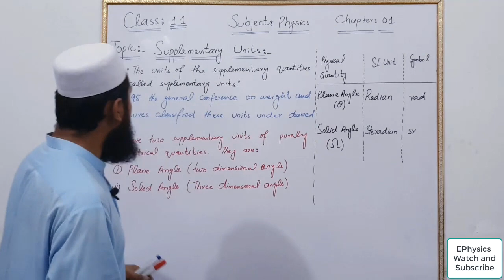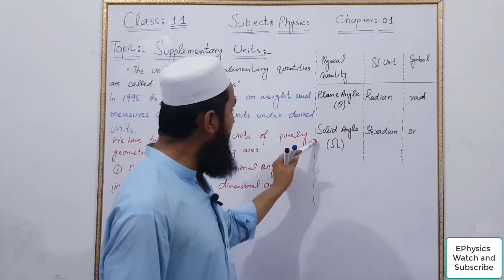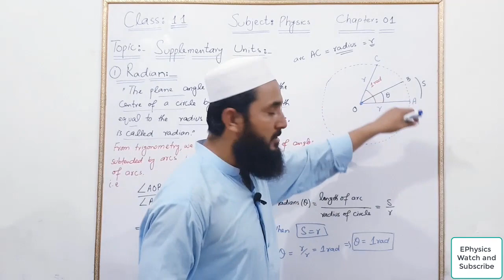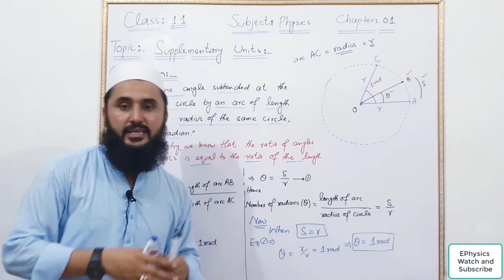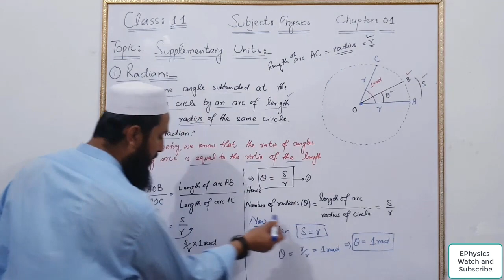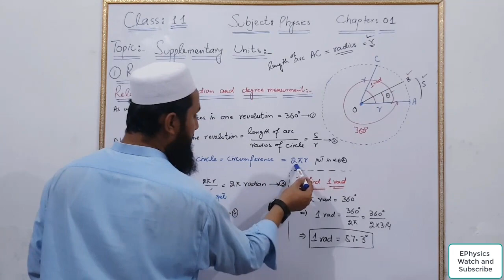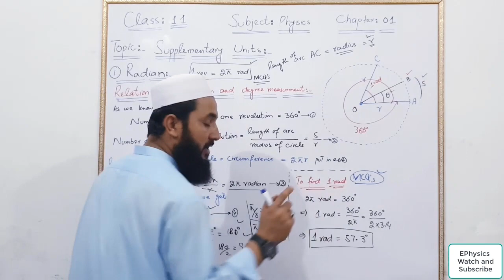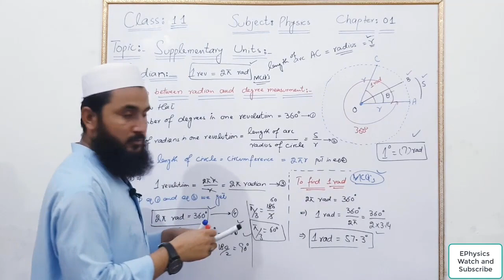Supplementary Units: Radian (Part 1) |Lec#04 |Measurements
Supplementary Units: Radian (Part 1) |Lec#04 |Measurments
In this video, we discuss what are Supplementary Units. And then focus on Radian in detail with basic concepts. Also, we discuss the MCQs related to this topic according to the paper and test point of view.